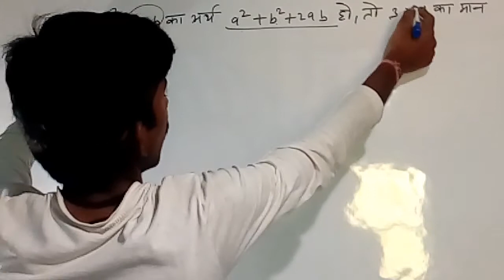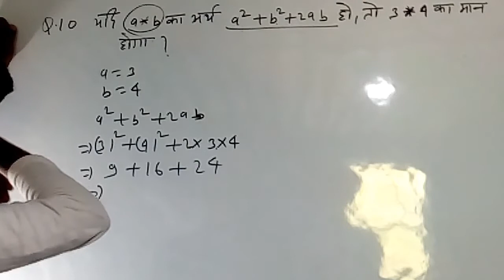Fraction and Simplification class 6th math Q. 10 C. H.S. Preparation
Class 6th math Q. 10
C. H.S. Preparation
vidya Tutorial